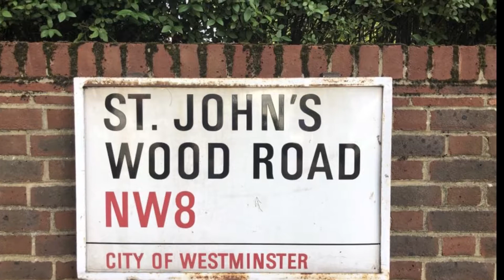Best of UK 🇬🇧 اجمل ما في المملكة المتحدة